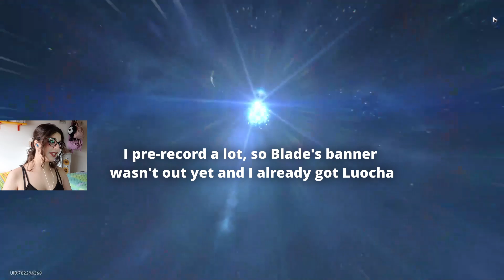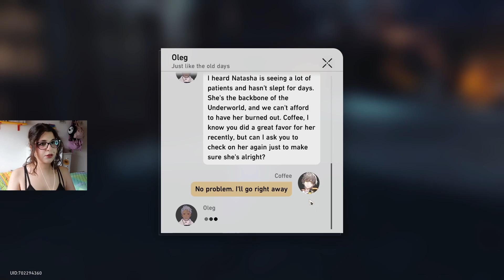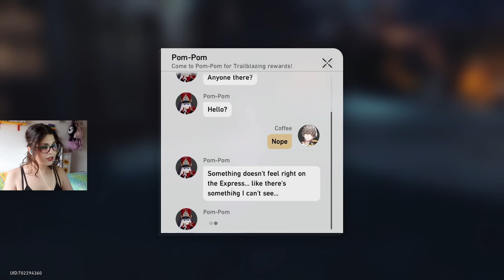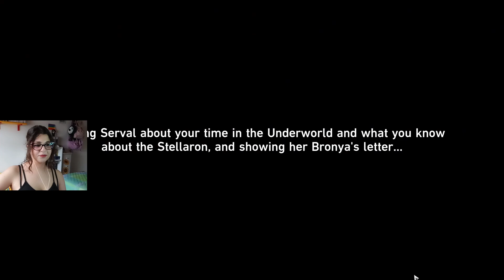Cocolia Gives Me Anxiety And Serval Drops Her Lore | Honkai Star Rail | Part 21 | Reaction Gameplay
Hihi!! Welcome back to my Honkai: Star Rail let's play!
Today we get distracted, do some warps and head to Serval's workshop!
Shorted video, but next ones should be longer!

00:00 gameplay start
00:10 two warps just for fun
01:40 getting distracted
05:20 talking to Seele
06:55 talking to Oleg
09:43 talking to Sampo (simping and shipping)
14:04 Bronya meets Cocolia (CUTSCENE)
19:22 heading to Seval's workshop
23:00 talking to Seval (CUTSCENE)